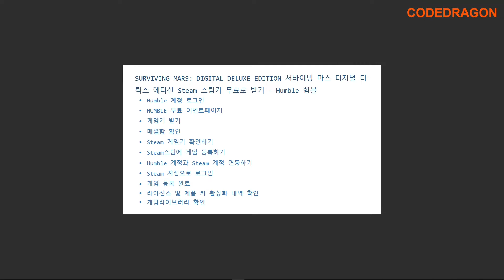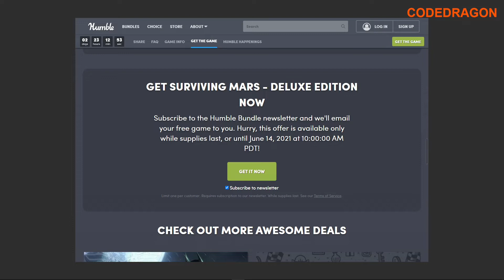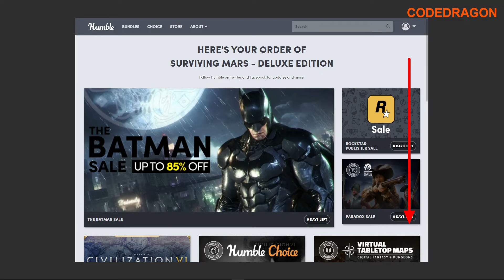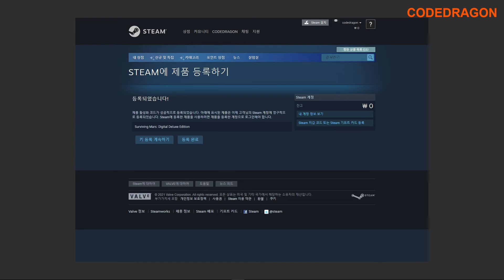SURVIVING MARS: DIGITAL DELUXE EDITION 서바이빙 마스 디지털 디럭스 에디션 Steam 스팀키 무료로 받기 - Humble 험블